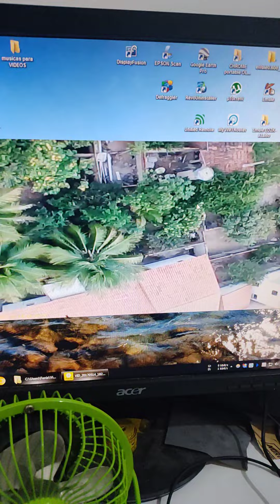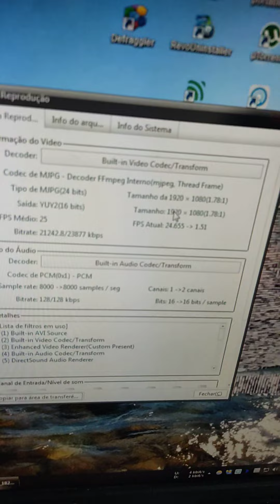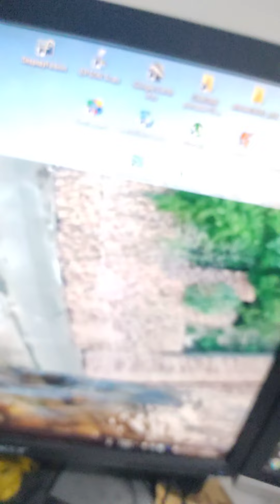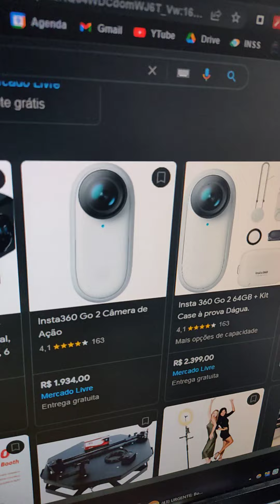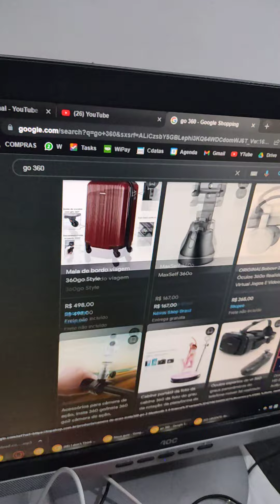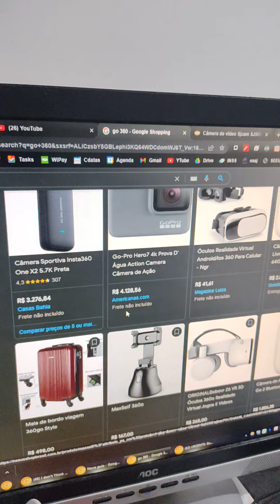Golpe camera 4k cuidado ao comprar action cam cameras 360 review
Nesse vídeo eu mostro como foi o teste desta câmera em um voo de drone acredite se quiser eu testei essa carniça que não serve para nada talvez sirva para amarrar um gato ou cachorro para filmar seus trajetos ou até mesmo para fingir que tem uma action cam porque de câmera de ação ela só tem a parte de ser à prova d'água Mas o que importa que é o vídeo ela não entrega algo que seja útil para você mostrar depois kkk eu também recomendo os modelos que depois de uma grande pesquisa eu vou comprar